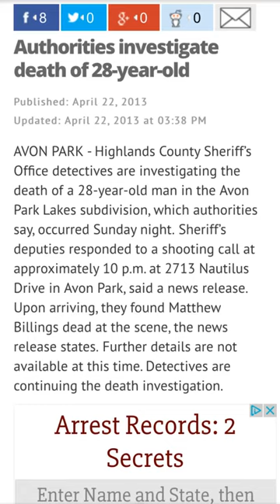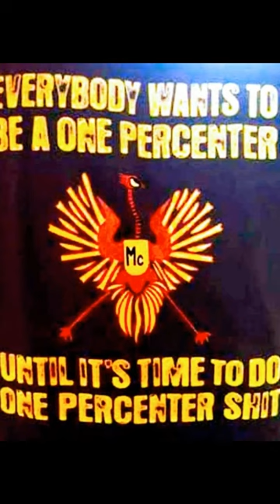In loving memory of ❤ Matt stokes Billings 💔sebring Florida vice president WarlocksMc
((music by Metallica-nothing else matters))On 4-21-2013@10pm my happiness turned into misery and heartache for the rest of my life when my boyfriends life was took, shot and killed in his home Stokes was 28 years old and an only child, vice president of warlocks mc sebring Florida chapter were offering reward of 30,000$ for information leading to a arrest and following by a conviction is another 10,000$ anyone with information is asked to call crime stoppers your identity will be protected and so will your well being ,please give his parents and I this closure ,please don't be afraid of coming forward with any information about his death thank you for your time please help us get the much needed  answers and closure please.